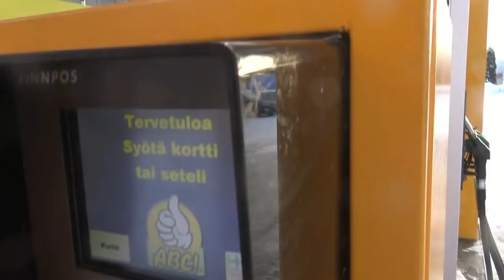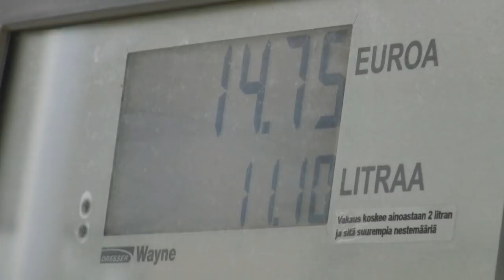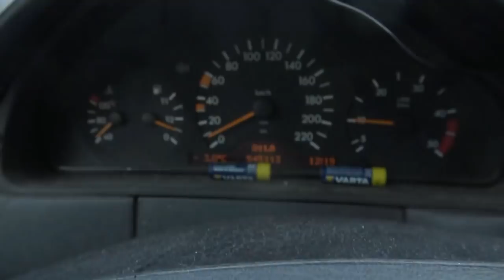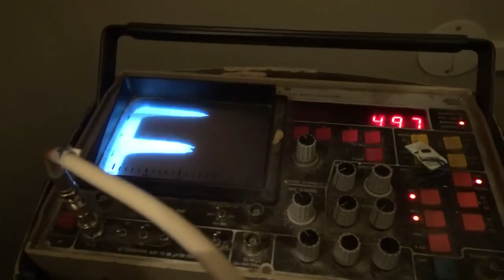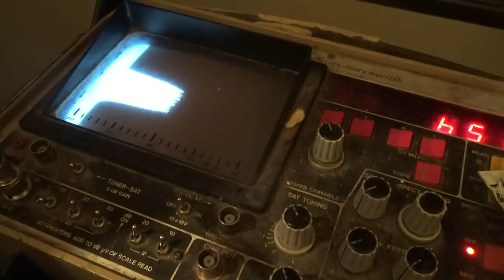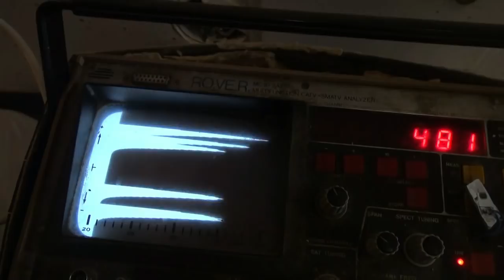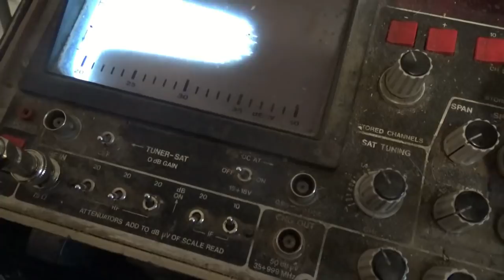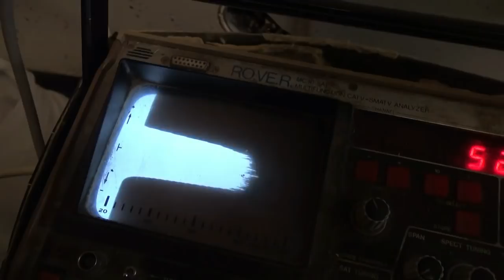HAMPURILAINEN ANTENNI JA MENO ON TIUKKAA